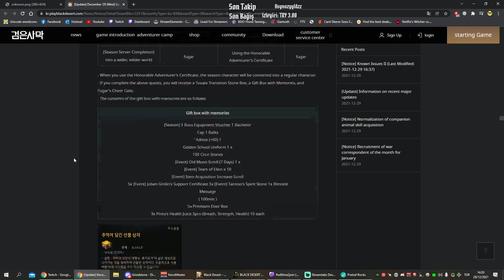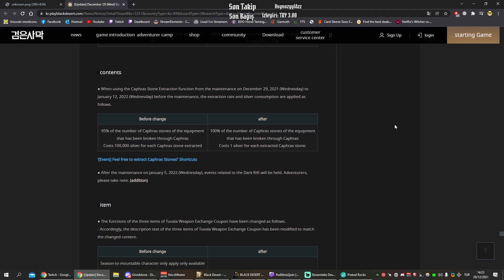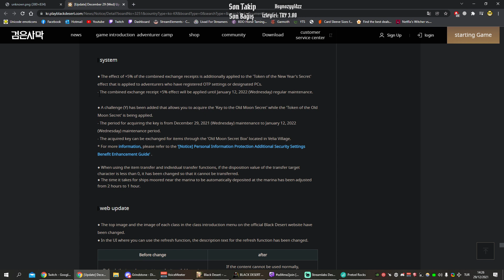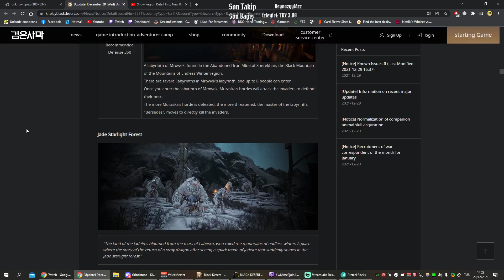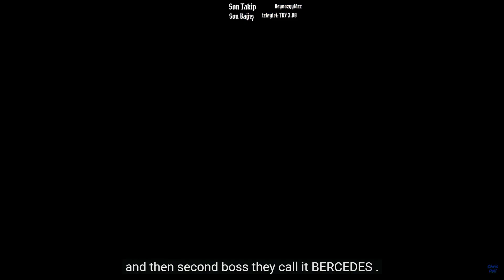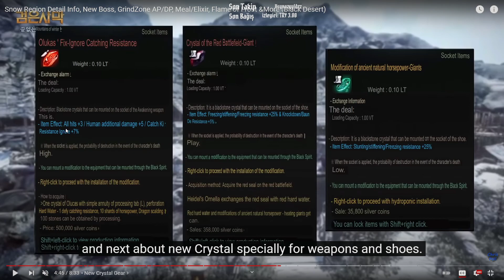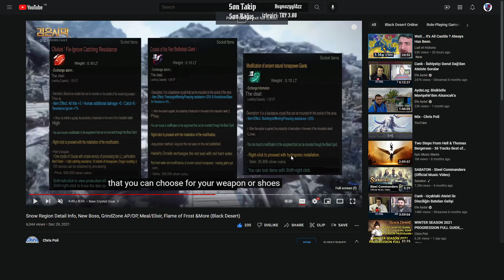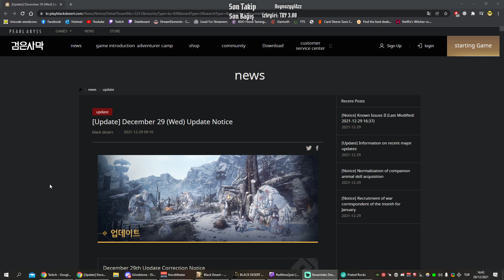BDO 29/12/2021 Kore yama notları, inci dükkanı incelemesi ve değerlendirmesi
00:00 Gelecek Kostümler
00:44 Erken Mezuniyet
01:30 Kara Yıldız Yan Silah
02:20 Karakterler: %100 & %200 Değişimler
04:08 Eşya: Tuvala Dönüştürme Kağıdı & Eşya Fiyatları Güncellemesi
06:25 Arkaplan & NPC & Ses & Binek
05:38 Arayüz & Sistem & Web
08:47 Düzeltmeler & Değişimler
09:28 SONSUZ KIŞ DAĞLARI
10:41 Sonsuz Kış Dağları: Görseller & Node War & Yeni RBF?
11:13 Sonsuz Kış Dağları: Hipotermi
11:37 Sonsuz Kış Dağları: Yeni Spotlar
13:20 Sonsuz Kış Dağları: Mini Bosslar
14:23 Sonsuz Kış Dağları: Labreska Kafalık
15:22 Sonsuz Kış Dağları: Yeni Yemekler & İksirler
17:02 Sonsuz Kış Dağları: Yeni Kristaller
19:16 Sonsuz Kış Dağları: Yeni Ticaret Kutuları & Olan Kutuların Fiyatları Değişimi
19:46 Sonsuz Kış Dağları: Parfümler
21:40 Sonsuz Kış Dağları: Artifactler
22:10 Sonsuz Kış Dağları: Yeni Ana Görevler & Başlangıç Görevleri & Görev Ödülü İsabet Takısı